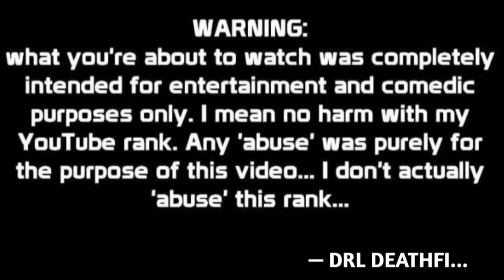INDIA VS SOUTH AFRICA || WCC2 || EP 2 || IN HINDI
soo Jay hind dosto

here I'm playing wcc2
soo in this gameplay we playing against
South Africa in hyderabad stadium

so this match was quarter final

soo guess who will win

jay hind